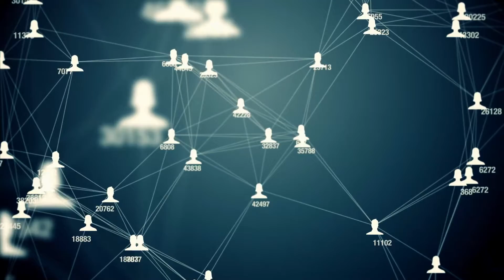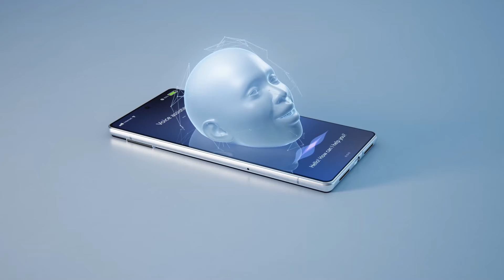The World in 2060. The Most Impressive Future Technologies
Technologies like Ai, General artificial intelligence, self driving cars, the metaverse and space travel are all technologies we will soon see come to life by the year 2060. When we think about the year 2060, the figure seems quite distant from us.  But the fact is that it's only 38 years from now.  The majority of our children will definitely experience this year, and with any luck, some of you too!
Just try to picture the year 2060.  Will there be flying cars?  Will there be AI robots acting as our servants?  Will AI evolve to such a level to achieve self-awareness and take over the world?  Will AI take our jobs? Will we create a cure for death or foraging?  Will humanity become immortal?  Will we start living in a simulation for eternity (the Metaverse)? Will we be able to travel in space? what are the future technologies we will see by then? We will answer all these questions in this video as we uncover the future technology in 2060.

Watch till the end where we give you a sneak peek on how reincarnation will become a reality by 2060.